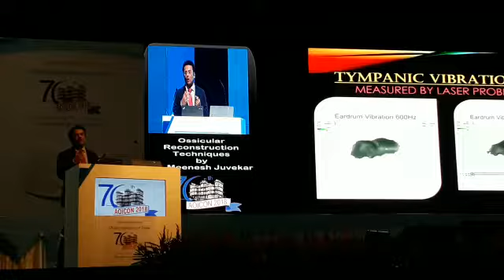BEST ENT DOCTOR IN INDIA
Dr. Meenesh Juvekar (INDIA)
M.S (ENT), D.N.B, D.O.R.L, M.N.A.M.S

An ENT surgeon of international repute, Dr Meenesh Juvekar completed his MS (Master of Surgery) in ENT from the renowned LMT Medical College, Mumbai in January 1999. He has to his credit, numerous academic achievements some of which include the first place in DNB Examinations of National Board, New Delhi held in May 1999 – he was awarded the Kameshwaran Gold medal for standing first in India. He also secured the third place in MS (ENT) Examination of Bombay University in January 1999.

Currently Dr Meenesh Juvekar is Consultant ENT Surgeon at Bombay Hospital, Mumbai and at Juvekar Nursing Home, Mumbai. He is also Consultant at Fortis Hospital, Mulund. Additionally, Dr Juvekar became the President – Association Of Otolaryngologists – Mumbai at a very young age. He also organised a conference in Hong Kong in the Golden Jubilee Year. He is ex-Associate Professor and Unit Head of Department of ENT at K.J. Somaiya Medical College & Hospital, Mumbai.

Dr Juvekar did his fellowship with Prof. Hildmann, Elisabeth Hospital, Bochum, Germany in Middle Ear surgery, and with Prof. Gubish, Marine Hospital, Stuttgart, Germany, in Rhinoplasty in the year 2000. He attended and assisted various surgeries during that period and also performed cadaveric temporal bone dissection under the guidance of Prof Hildmann, Bochum.

Dr Juvekar is especially popular amongst his students right from the days of his lectureship for his ability to make the subject so simple and easy-to-learn. Not to mention that all this expertise comes from his hard work and the experience that he has gained during his tenure as an ENT surgeon so far. He has conducted numerous teaching programs and clinical courses not only for undergraduate and postgraduate students but also for residents and nursing staff.

He has been invited many times on All India Radio (AIR) to educate the society on noise pollution, deafness and common problems in ear-nose-throat (ENT).

Dr Meenesh has even authored a book titled ‘Short Notes In ENT’ which was released by Padmabhushan Dr. L. H. Hiranandani in 2006. The book is useful for both undergraduate and postgraduates. It covers all the common conditions seen in ENT practice and is also up-to-date with common ENT procedures including the latest in ENT such as LASERS. In all, the book contains 104 topics spanning the entire subject.

Some of the papers published and /or presented by Dr Meenesh Juvekar include the following:

Noise – An Industrial Hazard: A review by Dr. R.V. Juvekar & Dr. M. R. Juvekar in the Indian Journal of Otology. VO14, No.3 (Sept.98) 137-140.
Tuberculoma Of The Posterior Pharyngeal Wall: A case report by Dr. R. V. Juvekar, Dr. M. R. Juvekar & Dr. D. V. Panchal in Bombay Hospital Journal.
Fronto-Ethmoidal Mucormycosis: A case report by Dr. M. R. Juvekar, Dr. R. V.J uvekar & Dr. U. M. Tendolkar in the Indian Journal of Laryngology & Otology.
Myxoid Lipoma Of The Oral Cavity: A case report by Dr. M. R. Juvekar & Dr. R. V. Juvekar, in the Indian Journal of Laryngology & Otology. VO 152, No.3, Sept. 2000.
Comparative Study Of Endotracheal Intubation & Tracheostomy In Emergencies: A review of 70 cases by Dr. M. R. Juvekar& Dr. R.V. Juvekar in Bombay Hospital Journal. VO 141, No.3, 1999.
The Double Breasting Technique Of Tympanoplasty: A review of 200 cases by Dr. R. V. Juvekar in the Indian Journal of Otology. VO15, No.3, Sept.1999.
Oral Submucous Fibrosis: Aetio-Pathogenesis and Treatment Modalities in the Indian Practitioner Dr. M. R. Juvekar, Dr. Rokade, and Dr. R.V. Juvekar. VO154, Aug.2001
Vertigo Aetiology And Management: A paper by Dr. M. R. Juvekar in the Vertigo update Vol 16, Sept-Dec-2001
Revision Stapedectomy: In Vertigo update by Dr. M. R. Juvekar Jan-Mar-2002
Disorders Of Speech: By Dr. M. R. Juvekar in the Bombay Hospital Journal.
Infections In Ear-Nose & Throat: By Dr. M. R. Juvekar in the Bombay Hospital Journal.
Recent Advances In Ear-Nose-Throat: A publication Dr. Meenesh R.Juvekar in the Bombay Hospital Journal.
Facial Nerve Grafting & Decompression: A Review of 30 Cases. A report of 30 cases by Dr. M. R. Juvekar, Dr. R.V. Juvekar, in the Indian Journal of Laryngology & Otology.